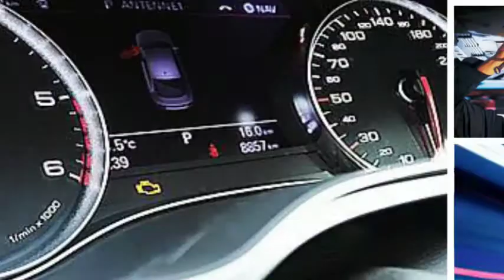Roberto's Shop - Lexington NE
Welcome to Roberto's Shop. We work on all types of vehicles, from engine & transmission repair to oil changes and tune-ups, we do it all. We also provide towing services during business hours. Give us a call or stop in for a visit, you will be very pleased with our competitive prices and service.